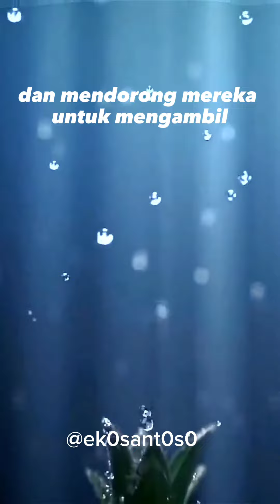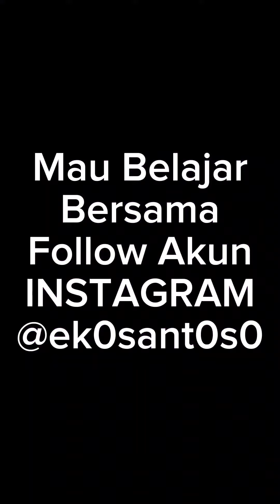MARKETING DIGITAL LEAD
Marketing digital lead (pemasaran digital lead) mengacu pada upaya pemasaran yang bertujuan untuk menghasilkan dan mengelola prospek atau calon pelanggan yang tertarik dalam produk atau layanan suatu perusahaan. Istilah "lead" dalam pemasaran merujuk pada individu atau organisasi yang menunjukkan minat atau potensi dalam melakukan pembelian atau melakukan tindakan tertentu yang relevan dengan bisnis.

Berikut adalah beberapa aspek yang terkait dengan marketing digital lead:

Pengumpulan dan Generasi Lead: Marketing digital lead melibatkan penggunaan berbagai strategi untuk mengumpulkan lead, seperti melalui formulir kontak di situs web, langganan newsletter, unduhan konten, kuis online, iklan yang mengarahkan ke halaman arahan, dan banyak lagi. Tujuan utama adalah mengumpulkan informasi kontak dan detail yang relevan dari prospek potensial.

Nurturing Lead: Setelah lead dikumpulkan, langkah selanjutnya adalah merawat atau "nurturing" lead tersebut. Pemasar berusaha untuk memberikan nilai tambahan kepada lead, membangun hubungan, dan mempengaruhi mereka dalam mempertimbangkan pembelian.

Kualifikasi Lead: Penting untuk mengkualifikasi lead guna mengidentifikasi calon pelanggan yang paling berpotensi. Proses kualifikasi melibatkan penilaian lebih lanjut terhadap minat, kebutuhan, dan kelayakan lead berdasarkan kriteria tertentu yang ditetapkan oleh bisnis. Ini membantu memfokuskan upaya pemasaran pada lead yang memiliki peluang konversi yang lebih tinggi.

Penggunaan Alat Pemasaran Digital: Marketing digital lead sering melibatkan penggunaan berbagai alat dan teknologi pemasaran digital, seperti email marketing, pengelolaan hubungan pelanggan (CRM), otomasi pemasaran, analitik web, media sosial, dan lain-lain. Alat ini membantu dalam pengumpulan, pengelolaan, dan analisis data lead, serta melaksanakan strategi pemasaran yang efektif.

Pengukuran Kinerja: Evaluasi kinerja kampanye marketing digital lead adalah langkah penting. Metrik seperti tingkat konversi, nilai lead, biaya per lead, waktu siklus penjualan, dan ROI (Return on Investment) harus dianalisis untuk memahami keberhasilan kampanye dan mengidentifikasi area yang perlu ditingkatkan.

Marketing digital lead membantu bisnis dalam menjangkau dan berinteraksi dengan calon pelanggan yang berpotensi. Dengan mengumpulkan lead yang berkualitas, merawat mereka dengan strategi yang relevan, dan mengkonversi mereka menjadi pelanggan, perusahaan dapat meningkatkan pertumbuhan bisnis dan mengoptimalkan upaya pemasaran secara keseluruhan.